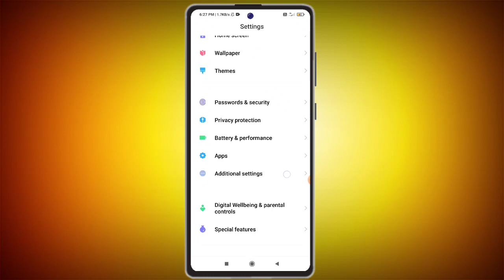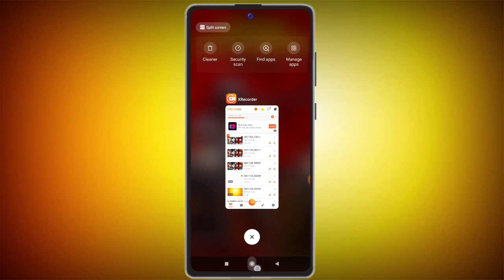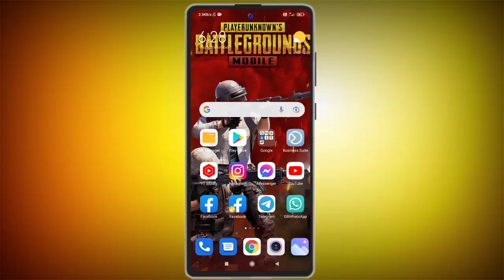There was a problem with tha server 429 || youtube subscription problem today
There was a problem with tha server 429 || Youtube server problem

youtube subscription problem
youtube subscription problem today
youtube subscription problem kaise thik kare
youtube subscription problem not showing